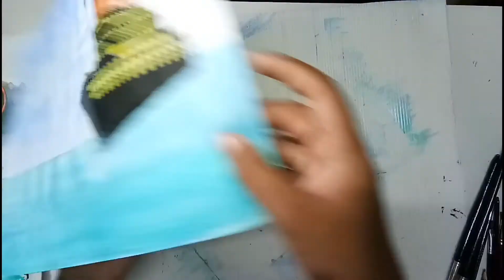water colour painting by sagar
Dedicated to all lovers those who love to see Titanic. the ultimate love story of Jack and rose 🌹 😍